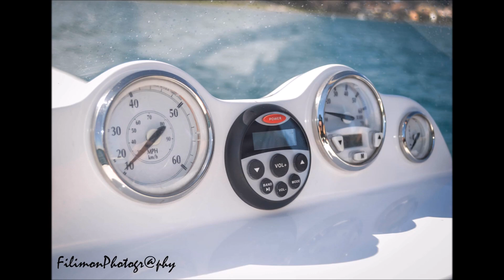ATTACK 600 EVINRUDE 225 H.O.